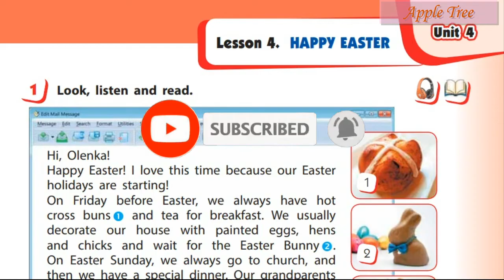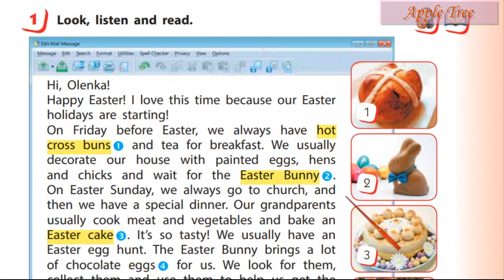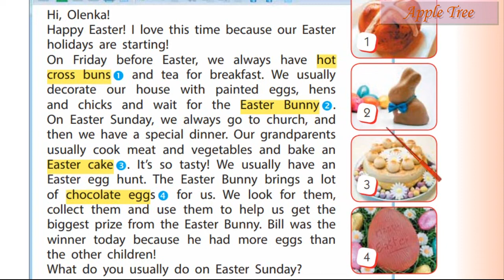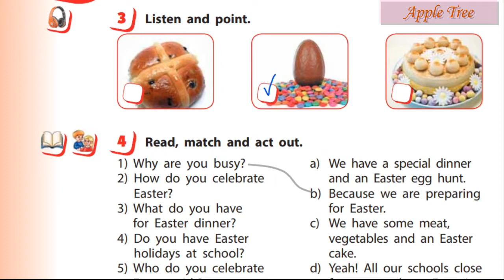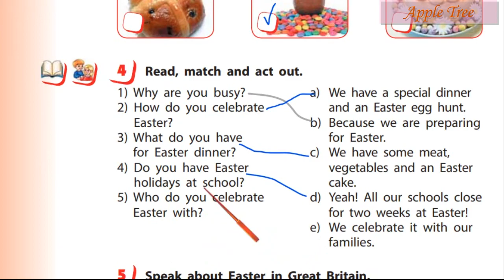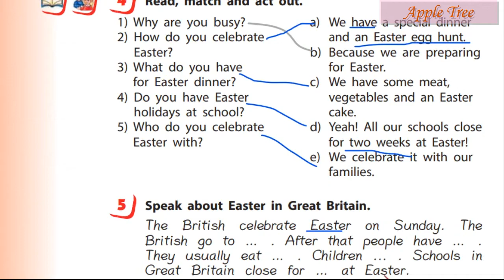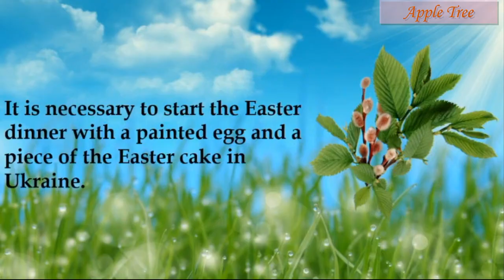Start Up 4 НУШ Тема 4 Happy Holidays Урок 4 Happy Easter с.61-62✔Відеоурок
👥Для співпраці та інших комерційних пропозицій:
✅Skype: ilonka_t12.